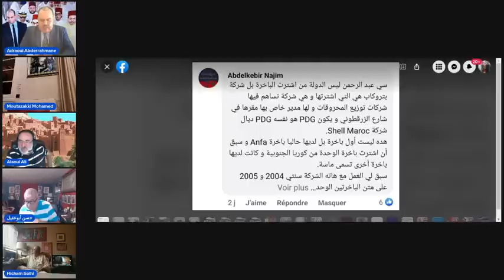أخنوش، لاسمير والباخرة. المغاربة يعقدون الأمل على جلالة الملك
عدراوي لايف عبد الرحمان عدراوي
عدراوي لايف في كندا
عدراوي لايف مباشرة من كندا
عدراوي ليكس
عبد الرحمان عدراوي
محبي عدراوي لايف
المغرب كندا
الرباط مونتريال
الكيبيك المغرب
مغاربة كندا
عدراوي لايف 2022
عبد الرحمان عدراوي 2022
محبي عدراوي لايف 2022
محبي عدراوي لايف
 Mohibi Adraoui-Live
Adraoui live
Abdrahman Adraoui
Mohibi Adraoui live
Adraoui live Abdrahman Adraoui
Adraoui luxe
Maroc Canada
Rabat Montréal
Magharibat Canada
Adraoui live 2022
Abdrahman Adraoui 2022
Mohibi Adraoui live 2022